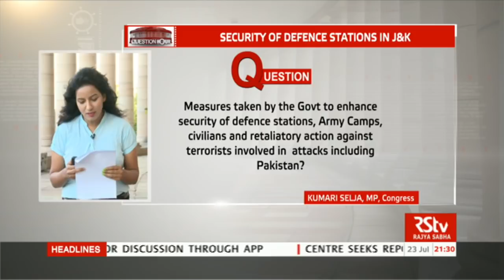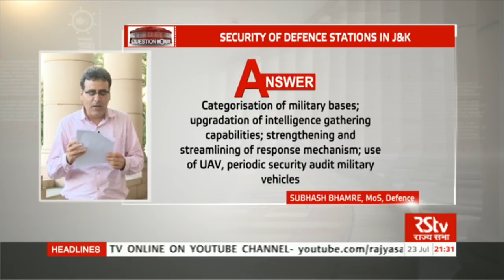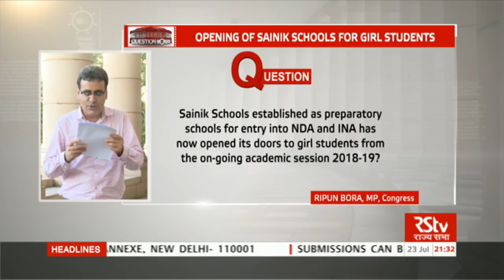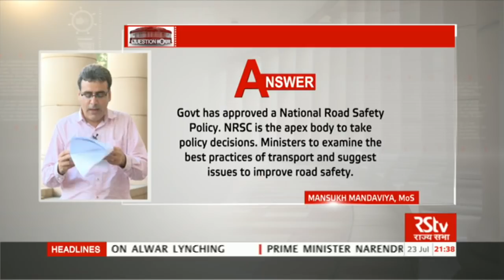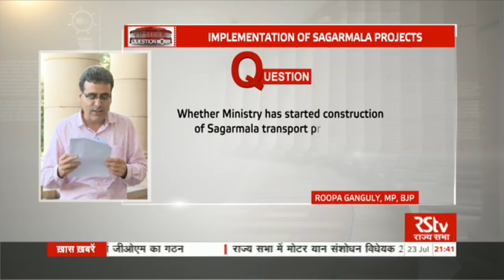Rajya Sabha Question Hour: Ep - 04 (Eng)